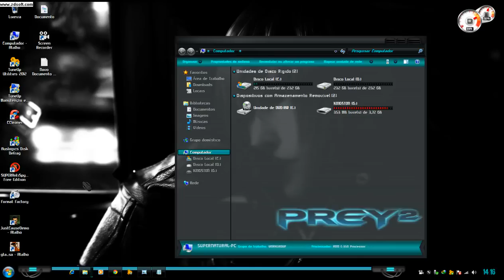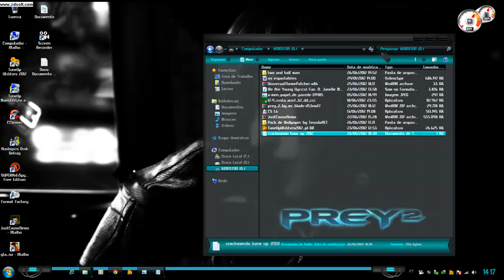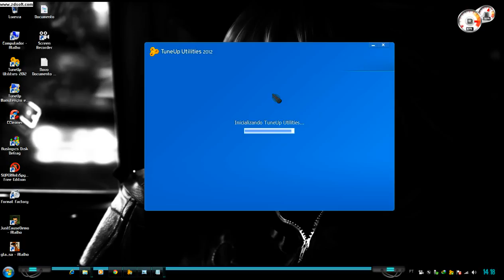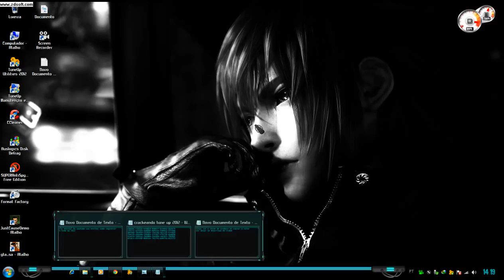serial tune up 2012 new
!ATENÇAO! ANTES DE COLOCAREN O SERIAL VOCES TENQUE DESATIVAR A INTERNET DAI COLOQUEN O SERIAL DEPOIS DAO OK, DEPOIS ATIVA NOVEMENTE AKI
ESTAO OUTROS SERIAIS Q FUNCIONAM ASSIN

JV6AFN-972E5X-EP6P4D-FRBD1B-QC231M-J1D5MN
TV7V16-KA4VHB-CKXRYR-JETBQ5-J6R74N-FAH7NF
KDFD9V-2DJRWN-XAYE4T-D8P9ER-0F9F5P-V2DRCF
RH9FDQ-Y34YJW-Q51EBD-74T95B-TVQ81X-4QKQ49
1JC0V5-05EYPP-DB03PD-F09NXW-FPRX9F-M7XTQ8
V9HJCY-VTJP27-8A4TMN-6WX9VK-X8FCVK-W6RQFT
2M8VRB-A8EBKT-W82H86-6XW795-5PDN5T-3PJX1N
MKT888-XWC7B4-XBK22N-2QT7CJ-CTEY20-QEXY4P
FDR9PB-MATPCR-E89WFB-VVQN77-67DV1E-M1N19E
WDNKY9-08DM6T-2XCCX6-785PW9-H2BMCF-55JMMK
HRQP5B-6RMQAH-Q9EJV2-FN5MD9-Q3CPEH-JY7WY2
H6MEQY-49X6D9-MDB64J-HR3AYJ-M6VBA1-V2A33J
PNYH5K-NW0XWA-Q8T0C6-BE223D-TE1RD7-BAM2DD
76Y95C-544AEH-W5A8X4-KQE42A-P8C5B4-AF7E5K
VDBAA8-6CCJE1-9QC378-178KJX-9YV8PF-35HYF9
VM7XCC-NYAK4W-CWEN7P-780AD9-45BPKV-MW7HQR
W1Q72H-ME9QRW-33EV02-1AK37T-51NY94-8V8K5T